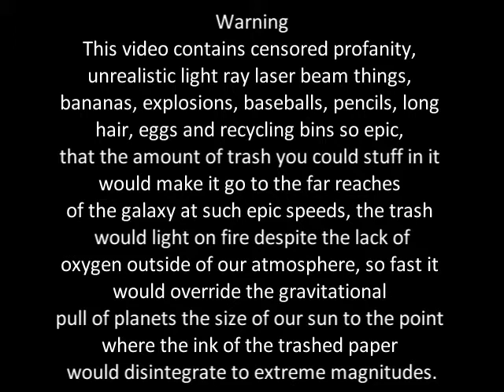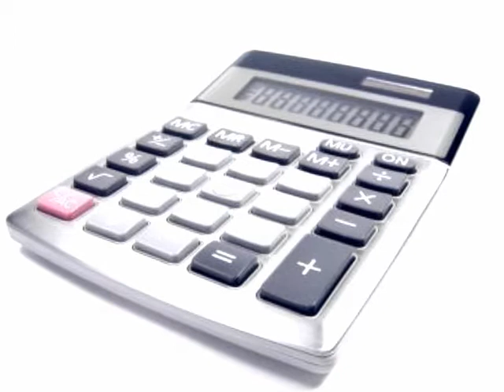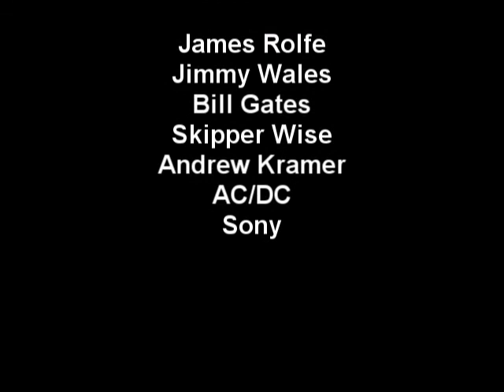Introduction to Electronics During the 1960's (English School Project)